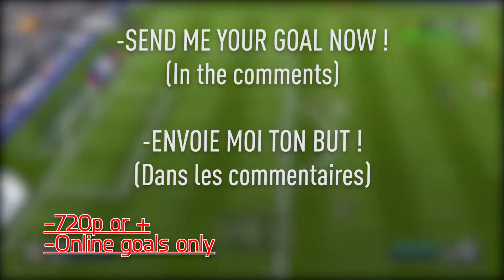FIFA 18 - TOP 5 Goals of the WEEK #4 [BEST 5 GOALS]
Les buts de la semaine FIFA 18, FIFA BEST GOALS, Goals of the week !!

🌟 Envois le lien de ton but dans les Commentaires:  ↓ ↓ ↓ ↓↓ ↓ ↓ ↓
🌟 Send the link of the goal in the Comment section:  ↓ ↓ ↓ ↓↓ ↓ ↓ ↓